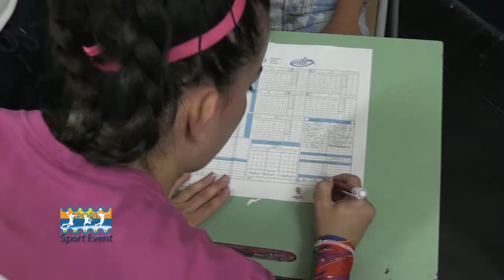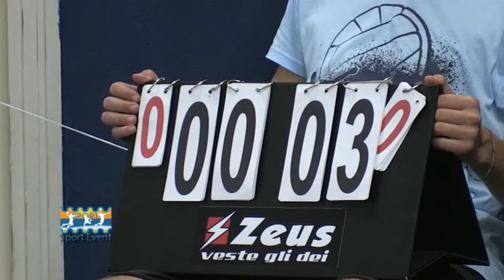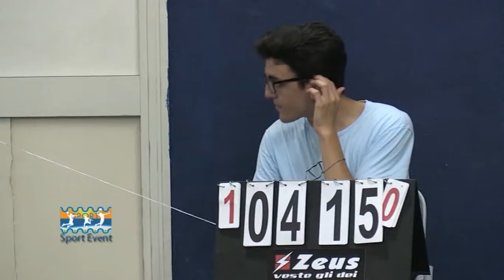TORNEO PALLAVOLO PONTICELLI: VB70 POMIGLIANO - TUA POLLICIONE 2-3